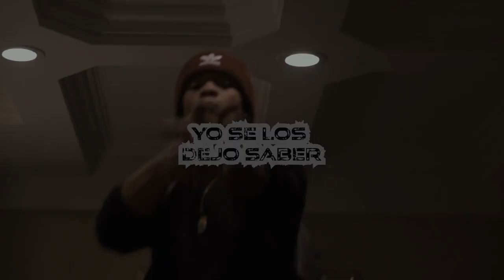Plante Vp "Verme Caer" (Official Video)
Gracias A Todos Los que SIGUEN Apoyando Este Movimiento Real..👁️🇩🇴🇵🇷